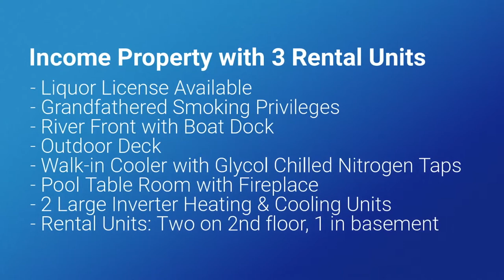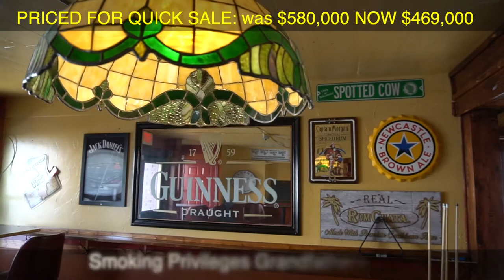Cully's Tavern for Sale